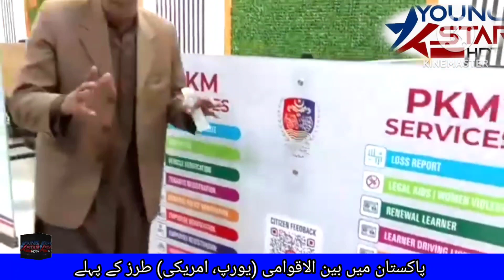اکستان میں بین الاقوامی (یورپ، امریکی) طرز کے پہلے اور واحد جدید ترین پولیس اسٹیشن صدر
پاکستان میں بین الاقوامی (یورپ، امریکی) طرز کے پہلے اور واحد جدید ترین پولیس اسٹیشن صدر کا افتتاح ہو گیا۔